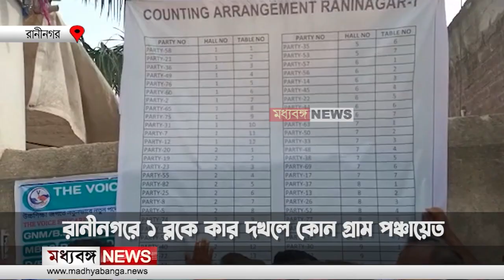রানীনগরে ১ ব্লকে কার দখলে কোন গ্রাম পঞ্চায়েত